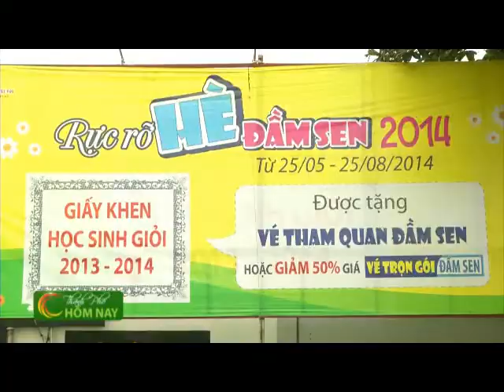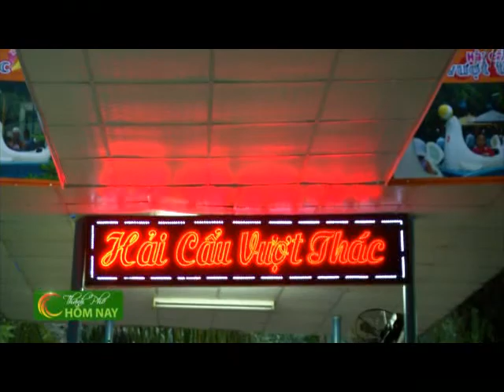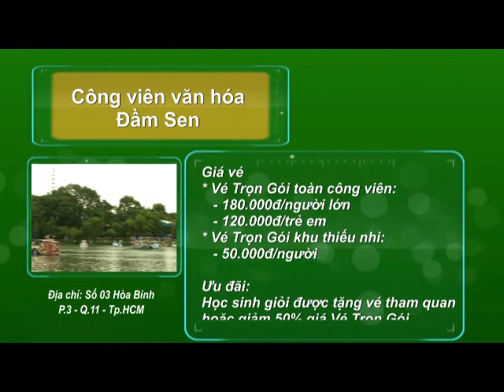Vui hè Đầm Sen - Thành Phố Hôm Nay [HTV9 -- 25.06.2014]